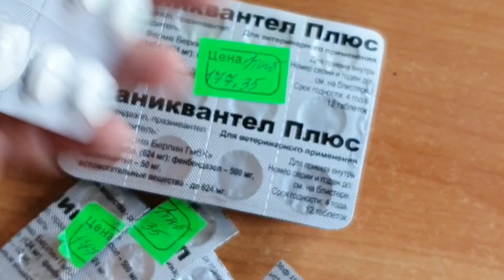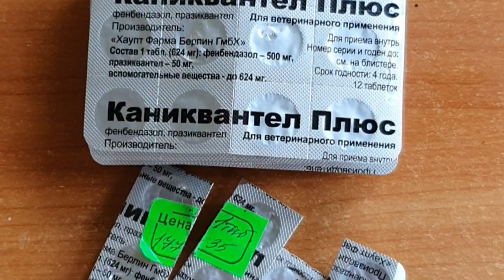Малыши, выброшенные в мешке, научились кушать.